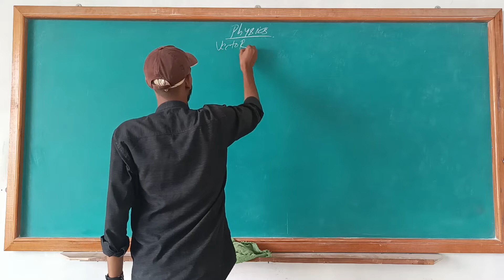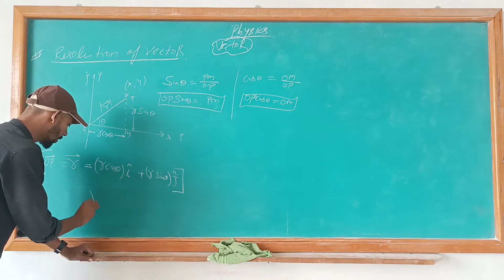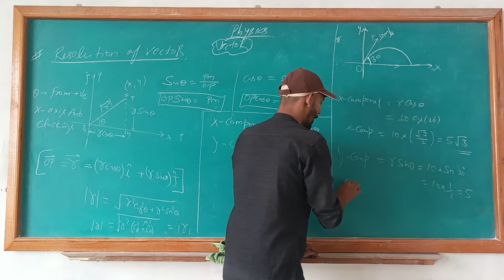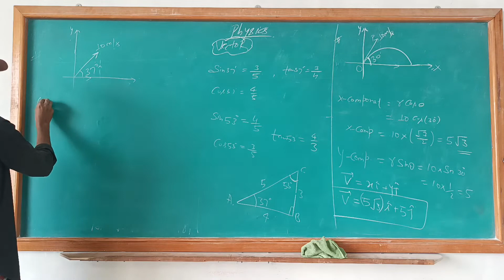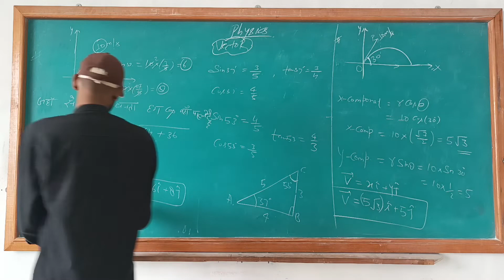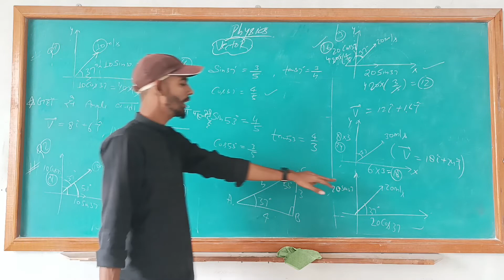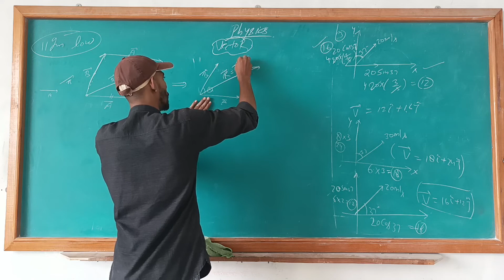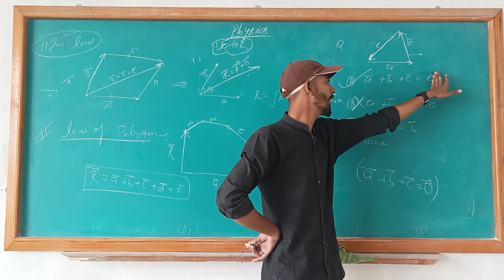Vector L-5.(physics) JEE /NEET. By-S. K. MISHRA SIR.